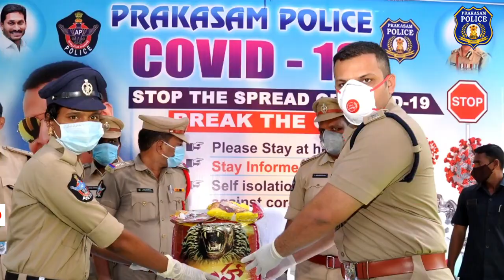ఈ సంక్షోభ పరిస్థితిలో పోలీసు సిబ్బందికి భరోసా ఇస్తున్న ఎస్పీ || SP Prakasam